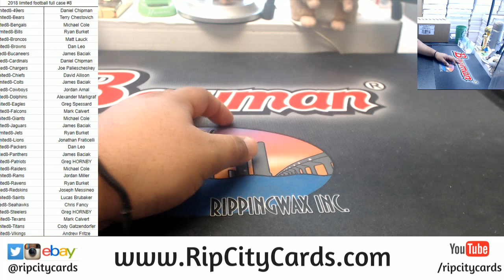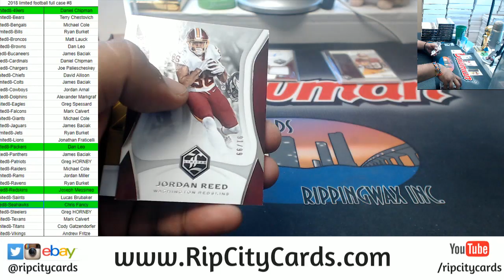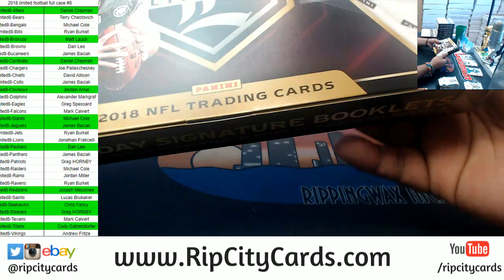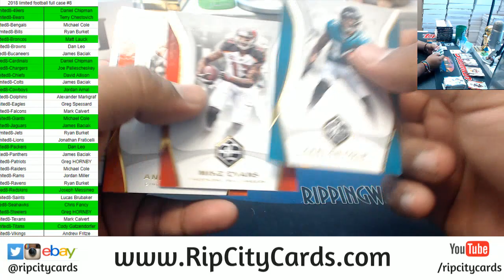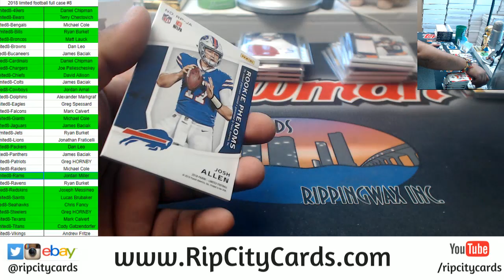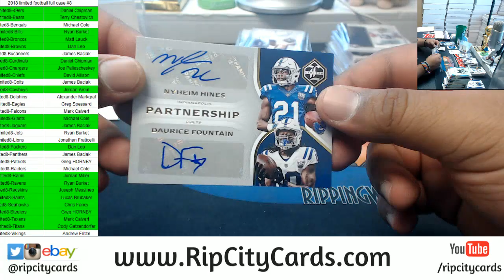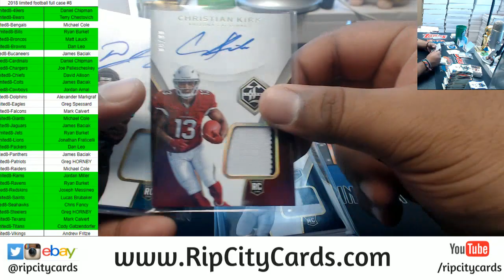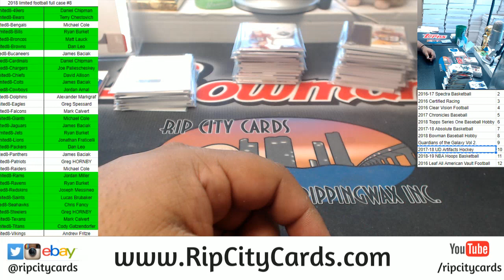2018 Limited Football Full Case #8 RCC